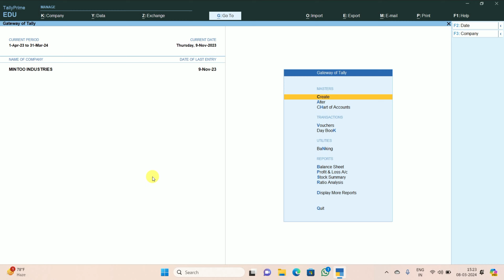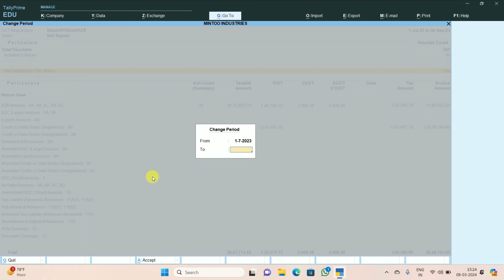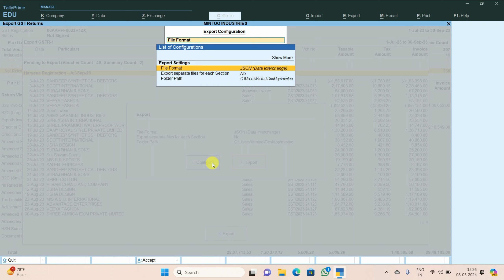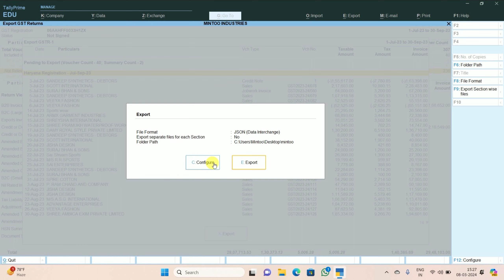How to create JSON from Tally Prime II ALL SALE BILL KO JSON ME KESE CREATE KRE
TALLY PRIME SE RELATED SARI VIDEO DEKHNE KE LIYE
LIKE KRE
SHARE KRE
KOI BHI QUESTION KE LIYE INSTA PR DM KRE